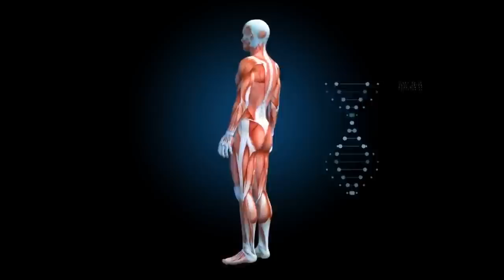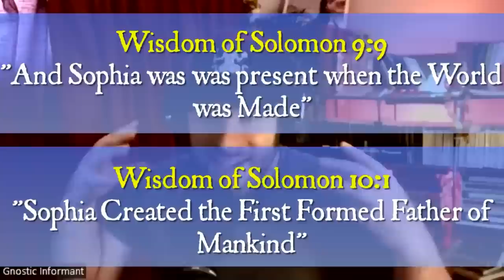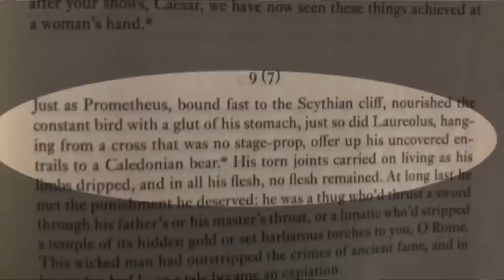The ORIGINS of Tragedy - Jason Reza Jorjani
Dr. Jason Reza Jorjani
Ph.D Philosophy

In Greek mythology, Prometheus is a Titan god of fire. Prometheus is best known for defying the gods by stealing fire from them and giving it to humanity in the form of technology, knowledge, and more generally, civilization. In some versions of the myth he is also credited with the creation of humanity from clay. Prometheus is known for his intelligence and for being a champion of humankind, and is also generally seen as the author of the human arts and sciences. He is sometimes presented as the father of Deucalion, the hero of the flood story.

The punishment of Prometheus as a consequence of the theft of fire and giving it to humans is a popular subject of both ancient and modern culture. Zeus, king of the Olympian gods, sentenced Prometheus to eternal torment for his transgression. Prometheus was bound to a rock, and an eagle—the emblem of Zeus—was sent to eat his liver (in ancient Greece, the liver was thought to be the seat of human emotions). His liver would then grow back overnight, only to be eaten again the next day in an ongoing cycle. According to several major versions of the myth, most notably that of Hesiod, Prometheus was eventually freed by the hero Heracles. In yet more symbolism, the struggle of Prometheus is located by some at Mount Elbrus or at Mount Kazbek, two volcanic promontories in the Caucasus Mountains beyond which for the ancient Greeks lay the realm of the barbarii.

In another myth, Prometheus establishes the form of animal sacrifice practiced in ancient Greek religion. Evidence of a cult to Prometheus himself is not widespread. He was a focus of religious activity mainly at Athens, where he was linked to Athena and Hephaestus, who were the Greek deities of creative skills and technology.

In the Western classical tradition, Prometheus became a figure who represented human striving (particularly the quest for scientific knowledge) and the risk of overreaching or unintended consequences. In particular, he was regarded in the Romantic era as embodying the lone genius whose efforts to improve human existence could also result in tragedy: Mary Shelley, for instance, gave The Modern Prometheus as the subtitle to her novel Frankenstein (1818).

Lucifer is one of various figures in folklore associated with the planet Venus. The entity's name was subsequently absorbed into Christianity as a name for the devil. Modern scholarship generally translates the term in the relevant Bible passage (Isaiah 14-12), where the Greek Septuagint reads ὁ ἑωσφόρος ὁ πρωὶ, as "morning star" or "shining one" rather than as a proper noun, Lucifer, as found in the Latin Vulgate.

As a name for the Devil in Christian theology, the more common meaning in English, "Lucifer" is the rendering of the Hebrew word הֵילֵל, hêlēl, in Isaiah given in the King James Version of the Bible. The translators of this version took the word from the Latin Vulgate, which translated הֵילֵל by the Latin word lucifer (uncapitalized), meaning "the morning star", "the planet Venus", or, as an adjective, "light-bringing".

As a name for the planet in its morning aspect, "Lucifer" (Light-Bringer) is a proper noun and is capitalized in English. In Greco-Roman civilization, it was often personified and considered a god and in some versions considered a son of Aurora (the Dawn). A similar name used by the Roman poet Catullus for the planet in its evening aspect is "Noctifer" (Night-Bringer).

Prometheus Unbound is a four-act lyrical drama by Percy Bysshe Shelley, first published in 1820. It is inspired by the classical Prometheia, a trilogy of plays attributed to Aeschylus. Shelley's play concerns Prometheus' release from captivity, but unlike Aeschylus' version, there is no reconciliation between Prometheus and Jupiter (Zeus). Instead, Jupiter is abandoned by his supportive elements and falls from power, which allows Prometheus to be released.

Suppliants and Prometheus Bound were each the first play in a Danaid trilogy and Prometheus trilogy, respectively.